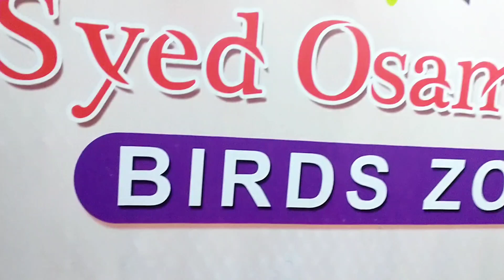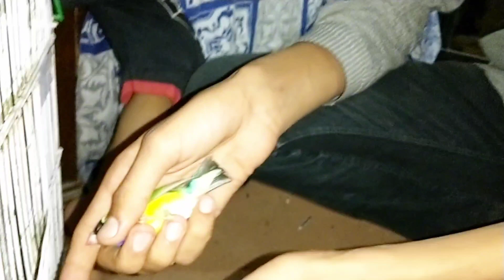cousin nain finches lale,very costly😋